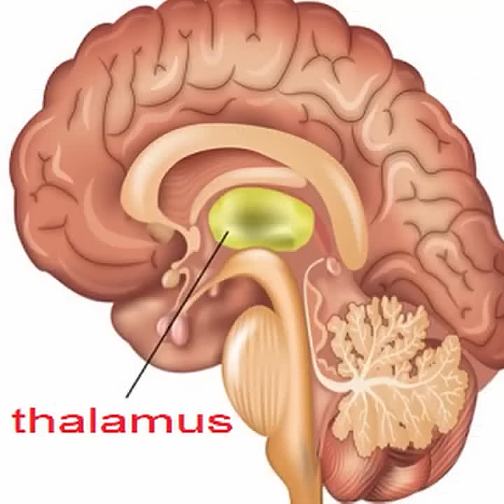The amogus dictionary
obligatory DID YOU KNOW: THE AVERAGE SUBSCBIBER HAS THE HAS WHEN IT THE SUBSCREIBD IN THE TODAY WHEN IT AVERAGE?!?

This is original meme content produced by Cowbelly Studios. If you re-upload it somewhere, please credit the creator's profile on the platform you are uploading it on.

While these creations are being paid for, recognizing and legitimizing individual meme content creators is important because it supports the ecosystem of what the internet is: the freedom to share. Thanks!